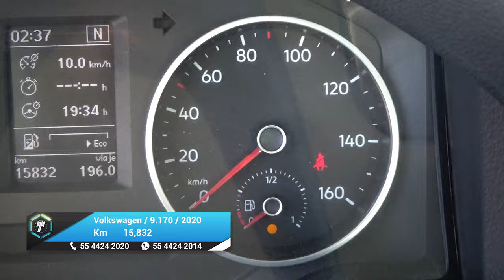Volkswagen / 9.170 / 2020 - 25974